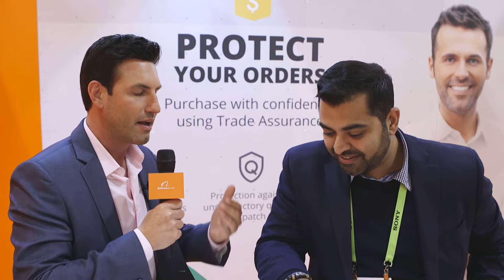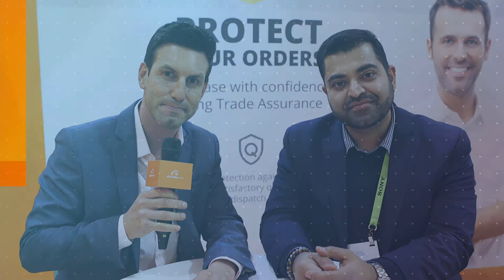Interview with Sunny Chhabra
Jeff interviews Sunny Chhabra from Alibaba.com as they discuss Trade Assurance and how it benefits business buyers